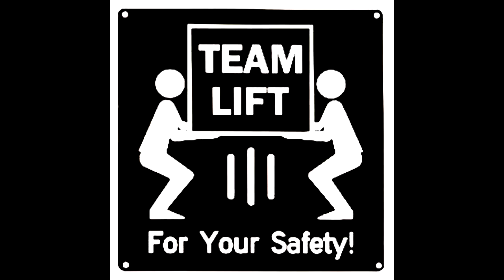Ikkicon 2017 : Lauren Landa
Lauren Landa is bae! There. We said it. This is the second time we had her on the show and her first solo interview. (NOTE: Lauren has actually been on the show 3 times and leads as interviewed the most). She began acting when she was 11 and she lent some time to share about her experineces.

She is most known for roles such as the ninja beauty, Kasumi in Dead or Alive 5; the sexy Litchi Faye Ling in the popular fighting games BlazBlue: Calamity Trigger, as well as the sequels BlazBlue: Continuum Shift, and Continuum Shift Extend; Chrono Phantasma; the badass Kyoko Sakura in Puella Magi Madoka Magica; the enthusiastic Yan Leixia in Soul Calibur V; the deadly Little Queen in Tales of Graces; the valley girl racer in pink, Boiboi, in REDLINE; the adorable zombie Squigly in Skullgirls; kind hearted Leia in Tales of Xillia; the innocent Chubo Sonken in Ikki Tousen: Great Guardians, the quiet Annie Leonhardt in the hit anime series Attack on Titan, One in “DrakenGard 3”, Nora in “Noragami” and most recently, the voice of Sailor Neptune in the VIZ dub of Sailor Moon and Nio in “Riddle Story of Devil”!

She has also had several other roles in anime and video games such as Leeza, (Blazing Souls Accelate), Arf and Chrono Harlaown (Magical Girl Lyrical Nanoha/ A’s), Kirche Van Zerbst, (Familiar Of Zero) Aegil, Cotton, Sasha (Rondo of Swords), Lila (Summon Night Twin Age), Rina (Luminous Arc 2), Yoko (Sakichi Satô’s Tokyo Zombie), Sy-Fy channel’s anime addition (Monster) and more!

Roderick - @coachsilky
Reid - @tkcwren
Xane - @higherlander